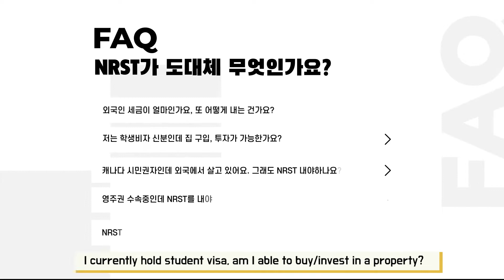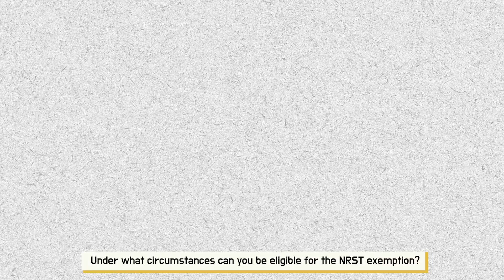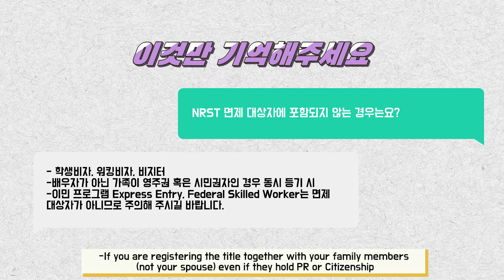토론토 외국인 취득세, 면제 대상자와 면제가 안 되는 이유 [ENG]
NRST 외국인세 1편! 토론토 외국인 취득세, 면제 대상자와 면제가 안 되는 이유

다음 주는 NRST 2편 NRST 환급 대상자의 조건과 NRST를 받기 위한 수속과정, 구비 서류에 대해서 이야기 나눌 예정입니다.

감사합니다 😊

00:00 인트로
00:56 NRST가 생겨난 배경
01:27 NRST 부과지역
02:17 NRST 면제 대상자
03:56 NRST 면제가 안 되는 경우

🏡 Your City, Your Choice, Re/Max Realtron YC Realty
🏆 GTA Award Winning Real Estate Team
🍁 Top Teams In Canada by REP Every Year Since 2017

🏢 30 Glen Cameron Rd 2nd floor, Thornhill, ON L3T 1N7